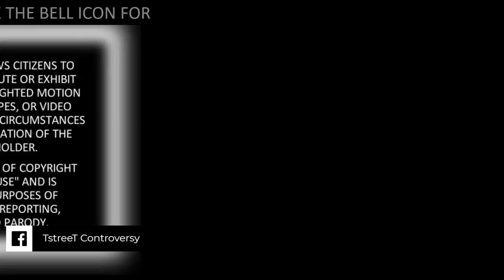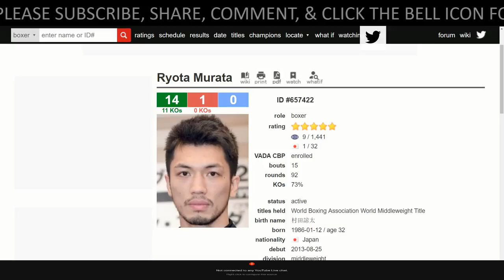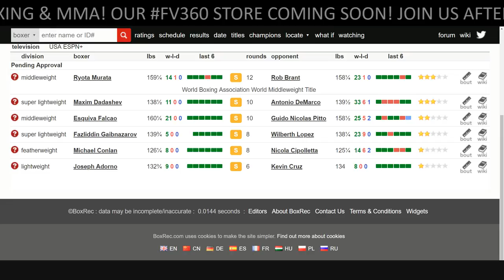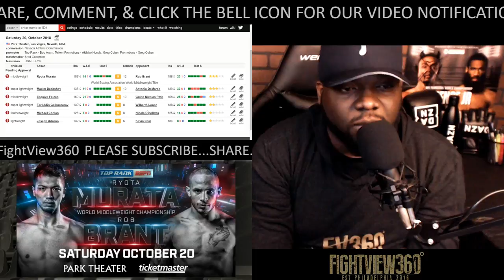MURATA VS BRANT WEIGH IN RESULTS! GGG VS MURATA IN JAPAN? POSSIBLE ESPN DEAL? HOW GOOD IS RYOTA?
- Murata vs Brant Live Full Weigh In Results, Fight Week Preview, Next Fight Info, News, Prediction, Update, Thoughts, Reaction, Review, Post Weigh In Interview, & More - Ryota Murata vs Rob Brant will Face Off on ESPN+ October 20, 2018 -